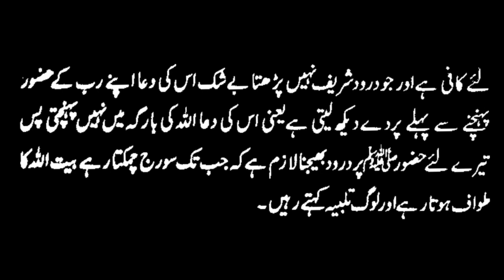Darood e Pak Ki Fazilat In Urdu & Hindi||Durood Sharif Ki Fazeelat||Darood De Sadkey